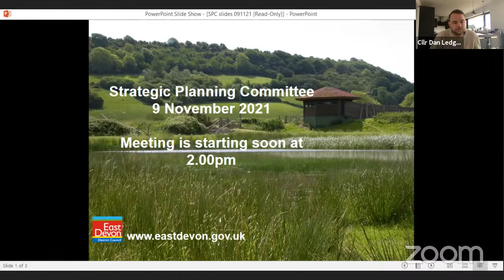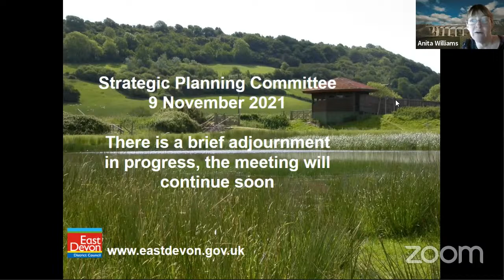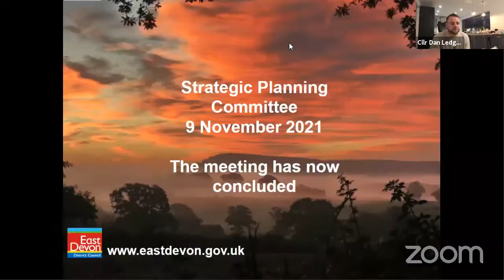Strategic Planning Committee (consultative meeting) 9 November 2021